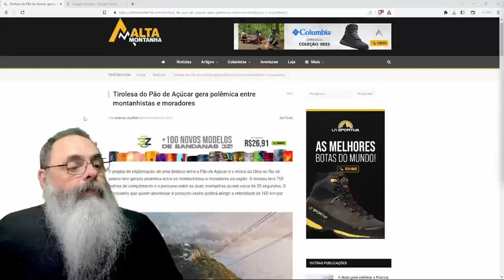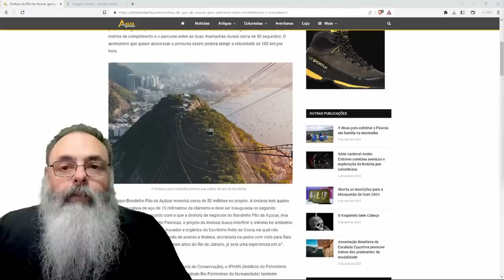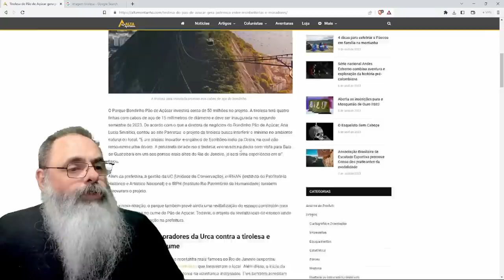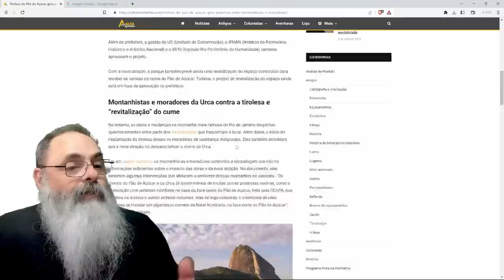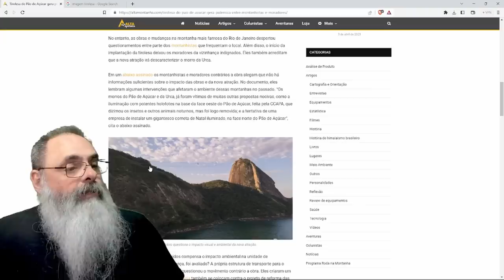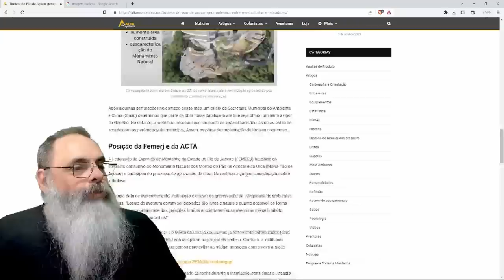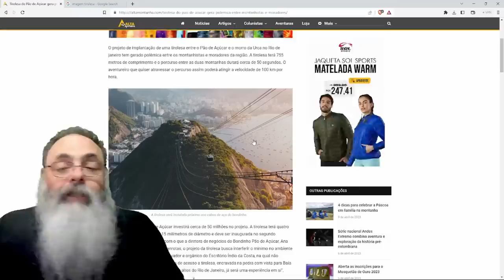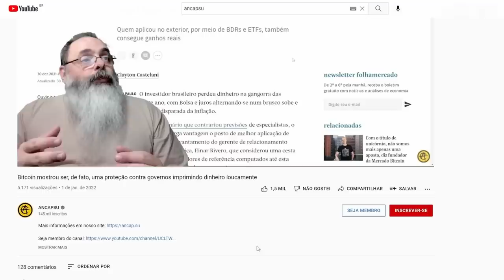PROJETO de TIROLESA no PÃO de AÇÚCAR encontra RESISTÊNCIA por MOTIVOS completamente IRRELEVANTES